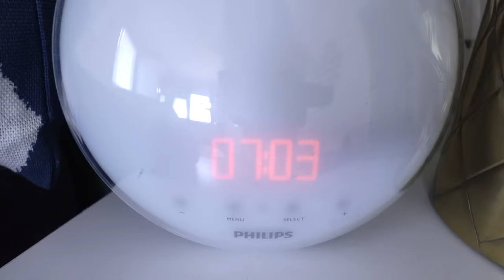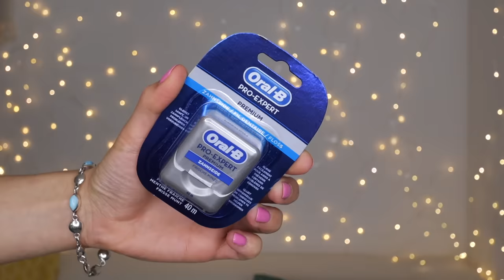MORGEN ROUTINE 2020 ☀️Meine Sommer Morning Routine 2020 💦Cali Kessy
VERLOSUNG - wenn Du das Oral-B Lifehack-Kit gewinnen möchtest, dann:
Wenn du gerne mitmachen willst dann
3️⃣ schreib ein Kommentar in welches Land zu gerne mal verreisen würdest + verrate mir dort auch deinen Instagram Namen damit ich dich kontaktieren kann, falls du gewonnen hast!
4️⃣ die Verlosung endet am 03.07. - der Gewinner wird per Instagram DM benachrichtiget
Viel Glück!🍀
- gewonnen hat alisga_xo7 :) Glückwunsch!

Hinweise:
Dieses Video ist eine bezahlte Kooperation mit OralB.